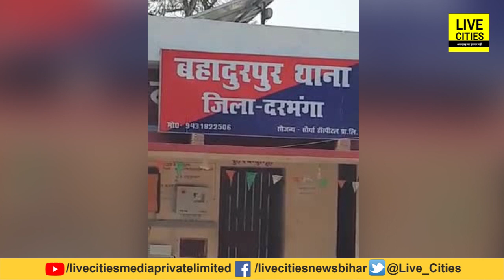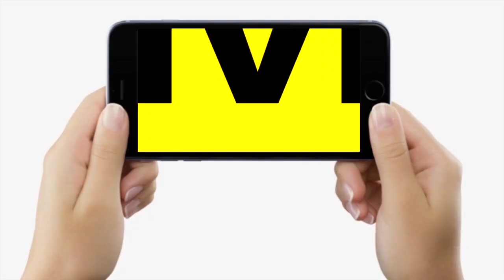Bihar के Darbhanga में मार फंस गई 2 BJP विधायकों में, मामला पहुंच गया है थाने तक, अब दोनों तरफ से...